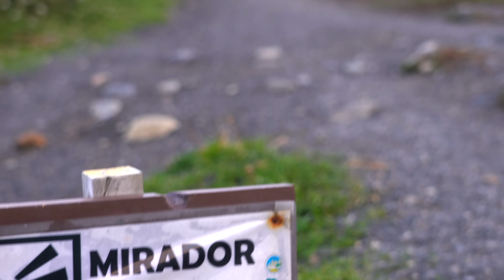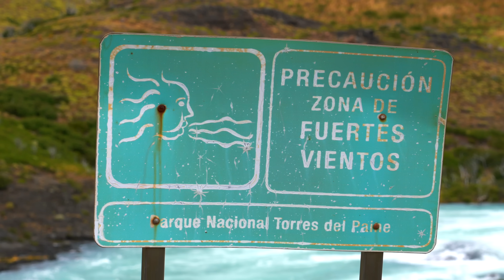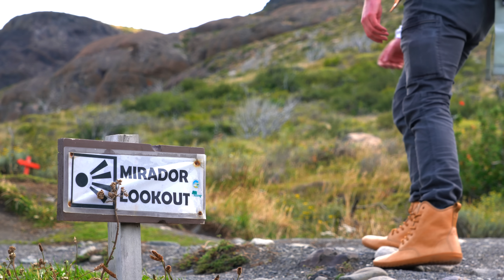Patagonia - Torres Del Paine Solo Travel Guide (4K)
Explore Torres Del Paine, one of the most beautiful national parks in the world. This videos covers the main highlights in the park from a solo traveler's perspective.

Los Cuernos: 1:44
Grey Glacier: 5:08
Hotel: 7:13
Paine Towers: 10:05